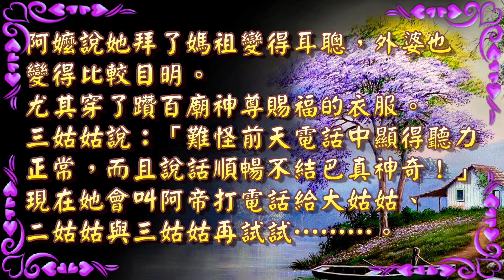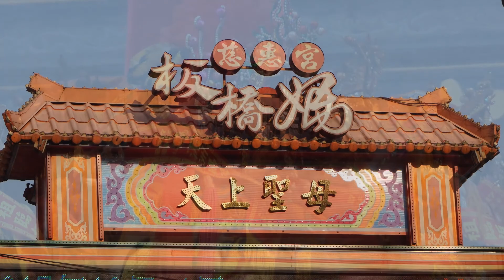700媽祖保佑